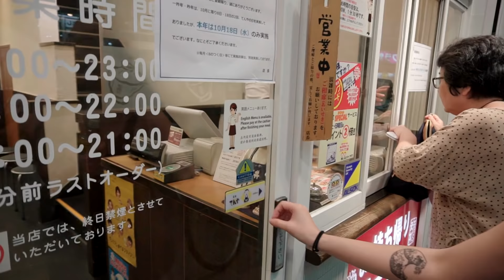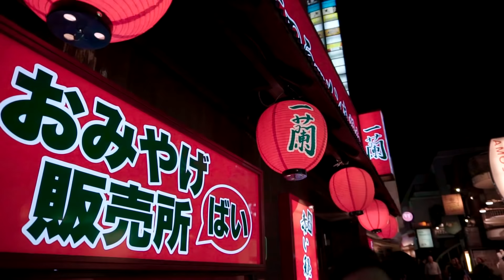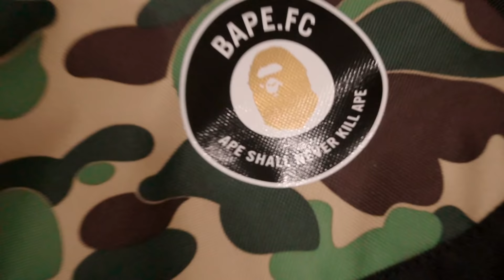INSANE BAPE STORE PICKUPS IN JAPAN! WE GOT THE LAST ONE! (JAPAN VLOG)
We got super lucky in Japan today! The Bape Store Shibuya restocked some heat and we got there at just the right time.